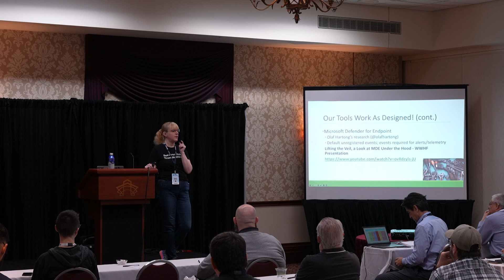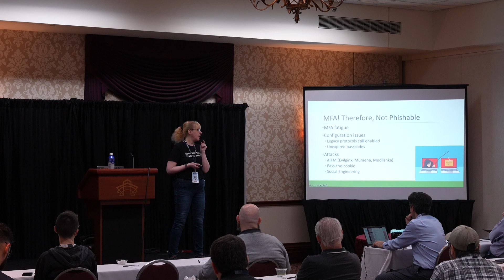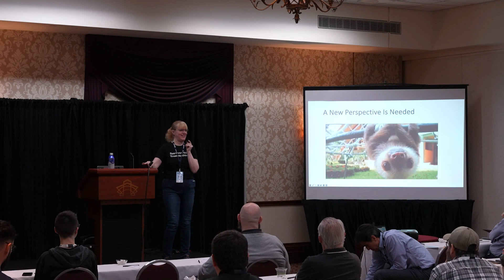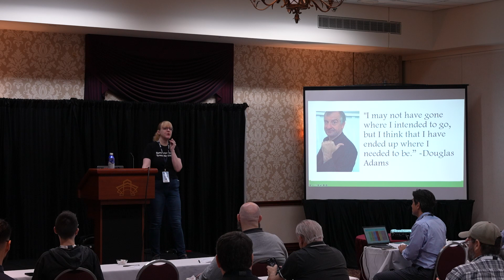Catherine Ullman - Defending Beyond Defense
Day 1, Track 1, Session 1 -  October 25, 2023 10:00 am - 10:50 am

Assumptions burn defenders every day. Perhaps the most pernicious one is that systems and their controls will always work as designed. The best way to dismantle these types of assumptions is to experience how deeply flawed they are. By immersing yourself in the offensive security world you can obtain this knowledge without needing to change careers or obtain additional certifications. By being more informed about offensive security, defenders are better able to recognize relevant intel, understand existing threats, and more readily discover attacker behavior. You’ll learn there's more to defending than just defense, and how to find and engage with the amazing resources that are waiting to be explored.